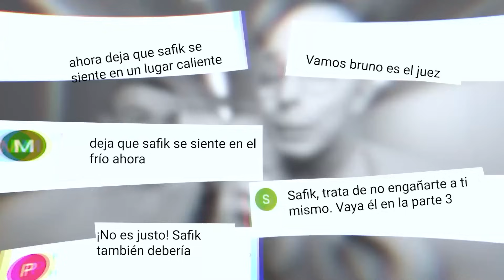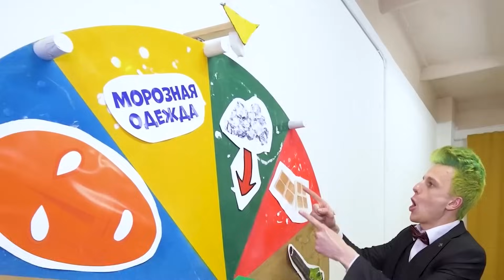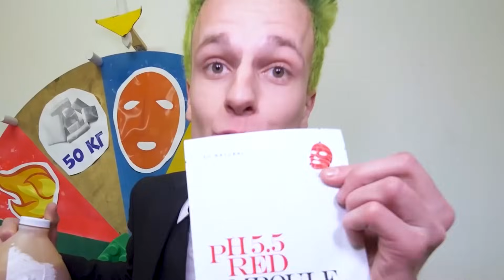Desafío Piscina CALIENTE vs FRÍA **parte 3**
Chicos, en este video comprobaremos en qué piscina es más difícil sentarse y estar en una piscina caliente o en una piscina fría. ¡Es un Desafío Piscina CALIENTE vs FRÍA **parte 3**! ¡Nos sentaremos en diferentes piscinas y realizaremos diferentes tareas! ¿En qué piscina te sentarías, caliente o fría?